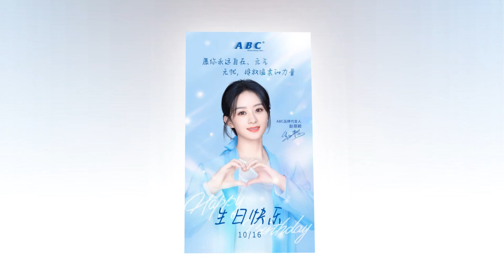NÓNG: Triệu Lệ Dĩnh - La Tấn "Nhá Hàng" Loạt Ảnh Mới Ấn Định Ngày Lên Sóng Của Hạnh Phúc đến Vạn Gia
▶Triệu Lệ Dĩnh và La Tấn "Nhá Hàng" Loạt Ảnh Mới Ấn Định Ngày Lên Sóng Của Hạnh Phúc đến Vạn Gia▶▶Trang tin tổng hợp dành cho giới trẻ luôn cập nhật tin mới nhất, HOT nhất về các bộ phim truyền hình ,tuổi teen, ngôi sao và các sự kiện trong và ngoài nước